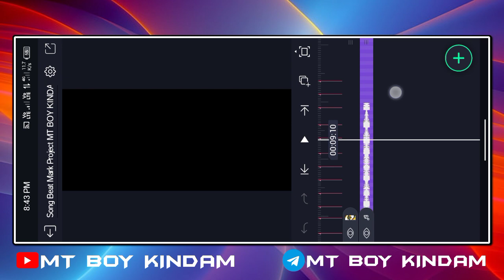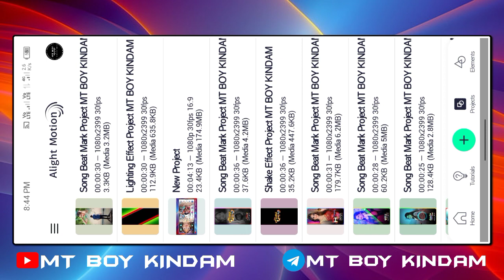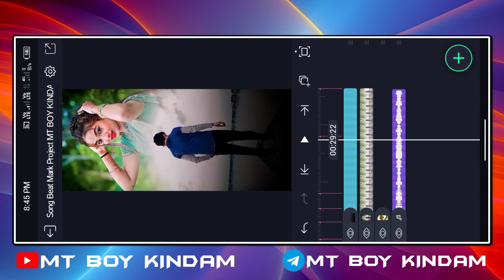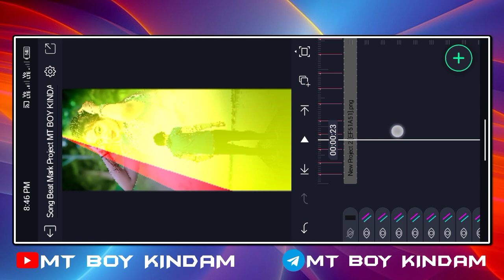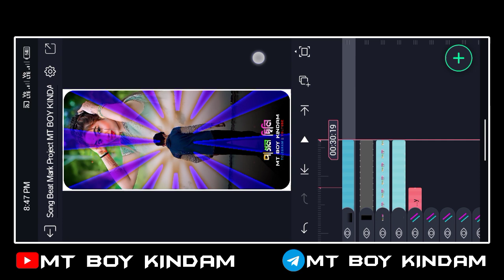purulia new sad song status editing alight motion video editing new tending purulia dj status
purulia new sad song status editing alight motion video editing new tending purulia dj status editing

🔰🔖 MT BOY KINDAM :
Download Links🔗:📍⬇️

♓🔰Meterial Kaise Download Karna Hai👇🔽

4k Ultra HD Full Screen Status Video Editing